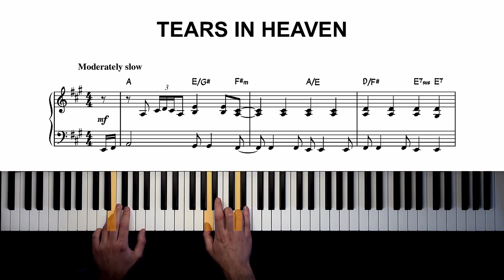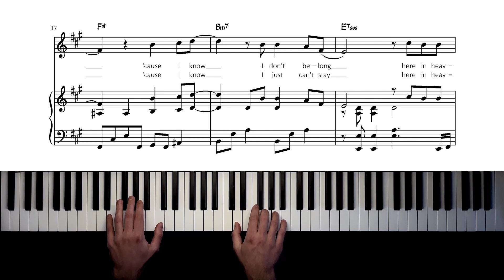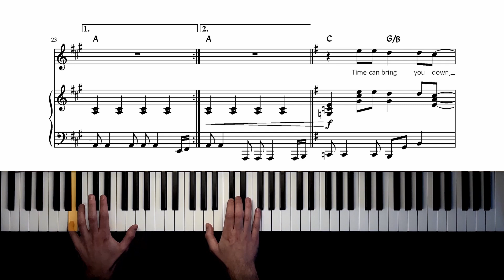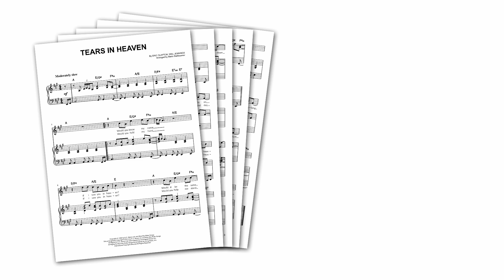Eric Clapton - Tears in Heaven | Piano Cover + Sheet Music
Eric Clapton's "Tears in Heaven" is such a sad and beautiful song...
I think it makes for a wonderful piano ballad as well.

With OKTAV, you can get access to unlimited sheet music that's perfect for your skill level!

With this sheet music, you can play "Tears in Heaven" by Eric Clapton on piano!

It's an accurate, carefully created piano arrangement of the beautiful ballad.

The whole melody is included in the piano part, so it makes for a perfect instrumental / piano solo cover.

Of course, you can also use this piano arrangement to accompany a singer, or sing along yourself - this sheet music includes a system for the vocals, as well as the song's full lyrics and chords!

Eric Clapton began writing "Tears in Heaven" after a series of personal tragedies - in 1990, he lost friends in a helicopter acciddent, and in 1991, his four-year-old son Conor died after falling from a window.

After writing the first verse, he asked American songwriter Will Jennings to help him complete the song's lyrics.

Clapton then recorded the song for the soundtrack of the 1991 film "Rush" by Lili Fini Zanuck.

In 1992, a live version of the song was recorded at an MTV Unplugged concert, which was included on his 1992 album "Unplugged".

"Tears in Heaven" became Clapton's best-selling single in the US and won several awards, including three Grammy Awards.

Needless to say, it's one of the most heart-breaking songs ever written about losing a loved one, and it makes for a beautiful piano ballad.

0:00 Intro
0:15 Verse 1
1:10 Verse 2
2:04 Bridge
2:53 Verse 3
3:23 Verse 4

MY SETUP:
Camera: iPhone 12
Visual effects: SeeMusic
Video editing: DaVinci Resolve